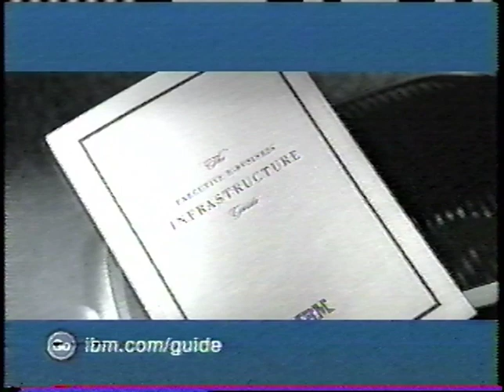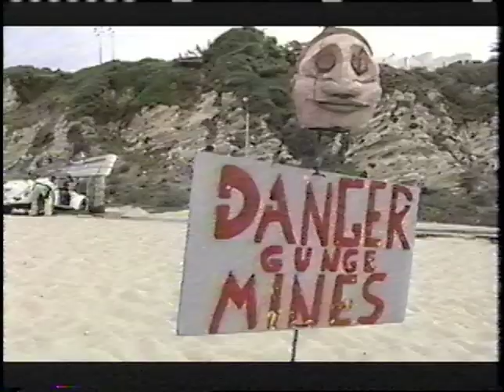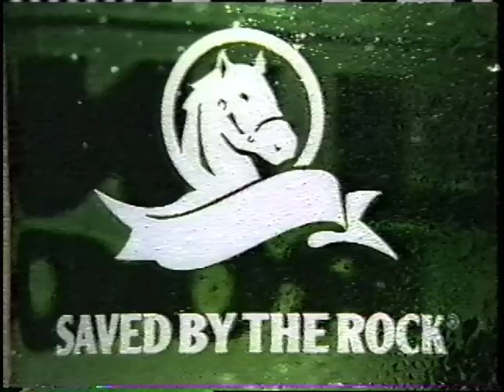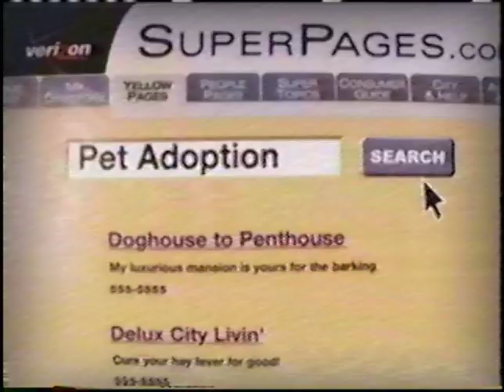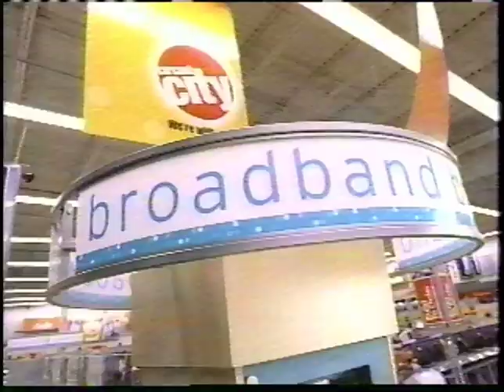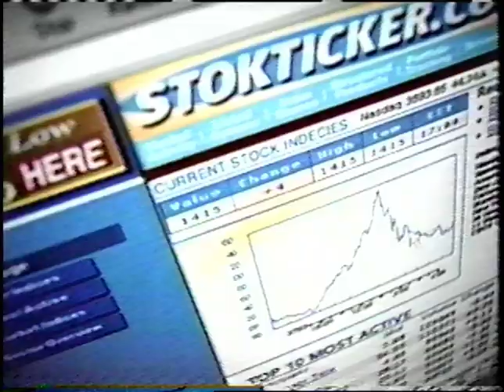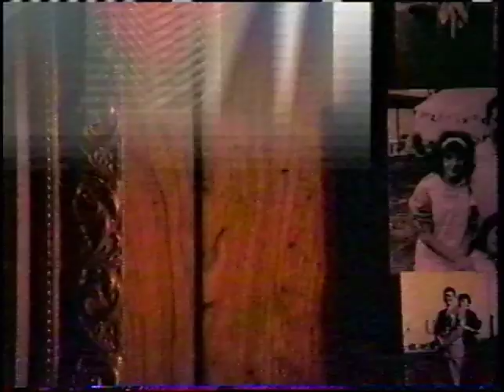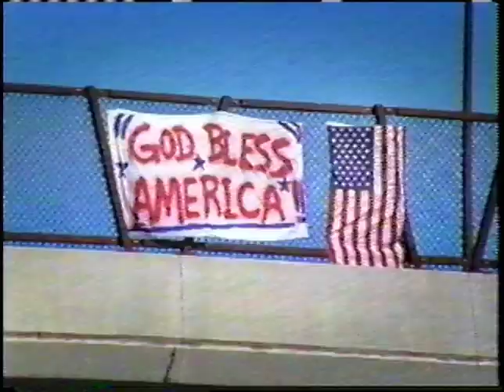Commercials - TLC - January, 2002 (VHS)